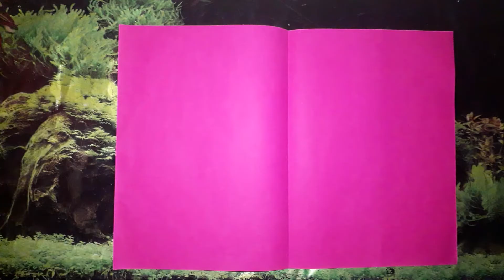Beautiful Birthday Greeting Card Idea/Hand Made Birthday Greeting Card For Best friend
Hello Friends,

This vedio show in Beautiful birthday Greeting Card idea

Keep watch and Supporting our channel